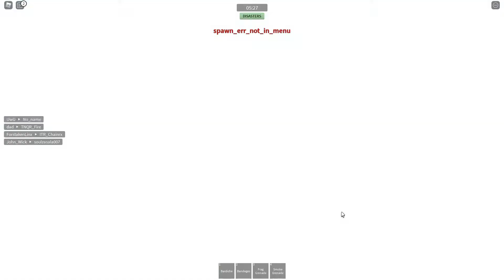Combat warriors p2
Pain making this video